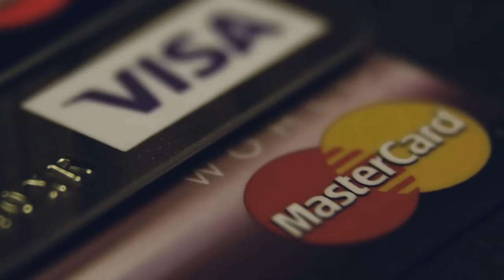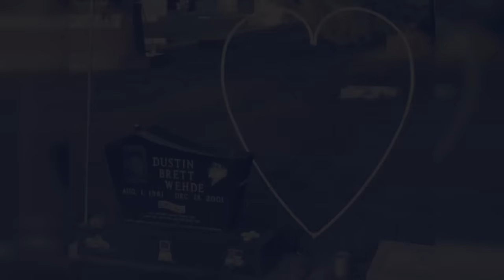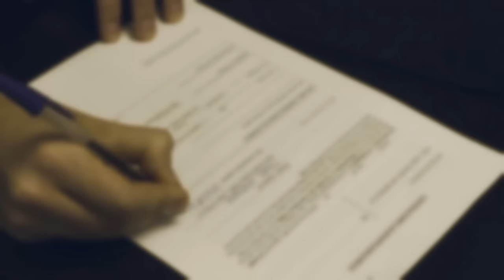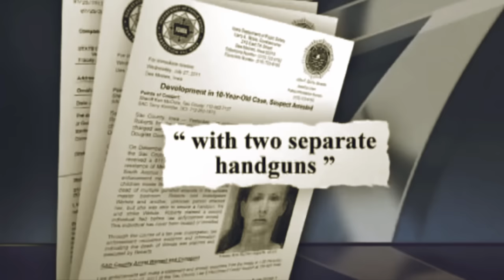Leben zerstören war ihr Hobby | Fall Tracey Richter/Dustin Wehde | True Crime Doku Deutsch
In diesem Video reden wir über den True Crime Fall von Dustin Wehde/Tracey Richter/Roberts aus Early, Iowa

Ich bedanke mich bei Mike vom Youtubekanal “That Chapter” für seine hervorragende Arbeit an diesem Fall: